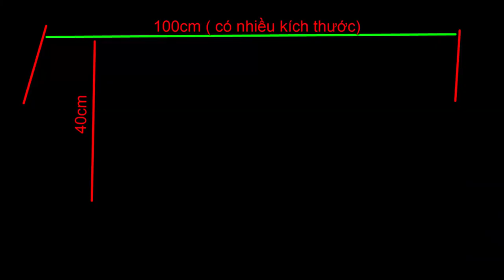Trục xe điện bánh béo cầu trục visai bánh đẹp chế xe 3 4 bánh xe trong vườn xe bãi biển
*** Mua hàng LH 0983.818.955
*** Thông số kỹ thuật:
- Đường kình bánh: 40-43cm, bản rộng 22cm
- Có nhiều mẫu bánh khác có thể lắp vừa
- Công suất động cơ: 850w 48v/60v, có thể lắp đc nhiều cỡ khác nhau tối đa 1500w
- Chiều rộng: 80cm, lắp bánh phủ bì 100cm ( có nhiều cỡ dài ngắn khác nhau 60cm 130cm)
- Cầu có số phụ hoặc không số
- Tốc đô: ~~~ 25-35km/h với tùy theo đường kính bánh xe, số chậm 12-15km/h
- Trọng tải trục cầu: 500-1000kg tương ứng số nhanh và số mạnh
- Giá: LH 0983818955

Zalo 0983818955